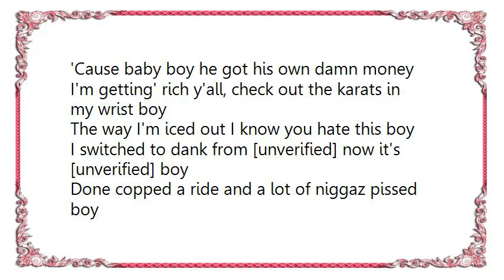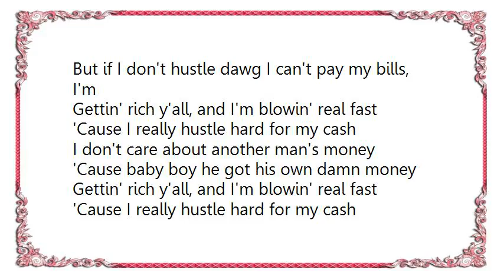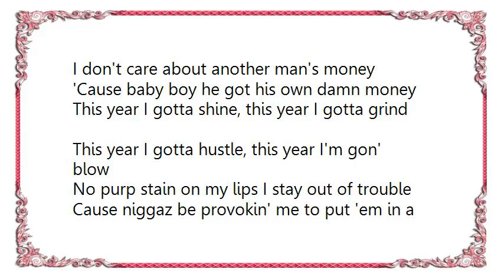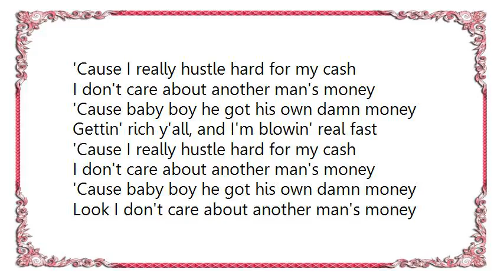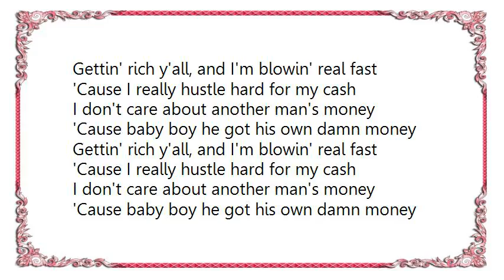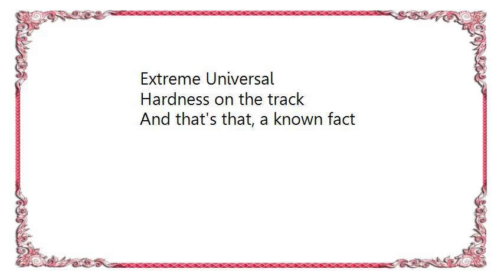Baby Boy da Prince - Rich Boy Lyrics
[Lyrics Baby Boy da Prince - Rich Boy]
We getting' money over here, hey I'm

Gettin' rich y'all, and I'm blowin' real fast
'Cause I really hustle hard for my cash
I don't care about another man's money
'Cause baby boy he got his own damn money

I'm getting' rich y'all, check out the karats in my wrist boy
The way I'm iced out I know you hate this boy
I switched to dank from [unverified] now it's [unverified] boy
Done copped a ride and a lot of niggaz pissed boy
No FEMA checks, hustle hard, this a rich boy
New clothes, new style, new kicks boy

The reason why I claim rich 'cause I got a lil' change
I'm tryin' to get the new range
The reason why I say I'm blowin' real fast
Is I just got in the game and I got a lil' cash
Don't need to work hard, that's the way I feel
But if I don't hustle dawg I can't pay my bills, I'm

This year I gotta shine, this year I gotta grind
This year I gotta hustle, this year I'm gon' blow
No purp stain on my lips I stay out of trouble
Cause niggaz be provokin' me to put 'em in a tussle

But now I can't do it, I got a positive mind frame
I'm somethin' like spike, I can only do right things
God blessed me with a talent now it's time to show off
6 years in the game now it's time to go off

The rapper that I'm bein', I'm tight with no flaws
If you don't hustle hard then you dog with no claws
Hard work straight grindin' now I'm almost the boss
Really nuttin' changed just my ice and my cars

Look I don't care about another man's money
Cause finally I got my own damn money
I can't get cut short 'cause I got my own shit
I can't get set back 'cause I own my own shit

I done made it to the start and now I gotta finish
I'm talkin' getting' lil' money but now I'm getting' plenty
Grey Goose, Belvedere, I done bagged off some Henny
And I'm still from the block but don't call me Jenny

Call me baby boy, I'm a Prince of the game
I'm stuck on my money like a pimp with his cane
Take another peek at, my neck and my wrist boy
Bank account sky high, 'cause I'm getting' rich boy

What you say now gettin' money

What you say now, I done, done it again

Extreme Universal
Hardness on the track
And that's that, a known fact